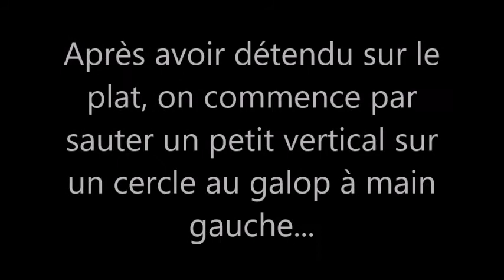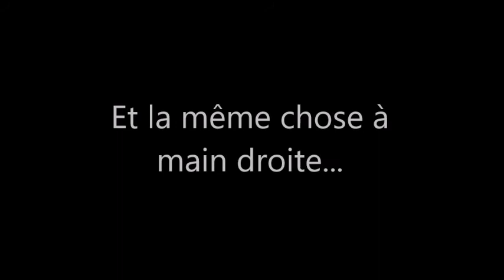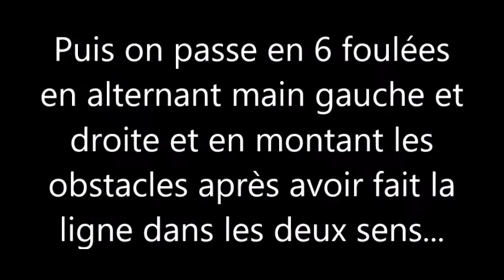Cours du 05-09-2020